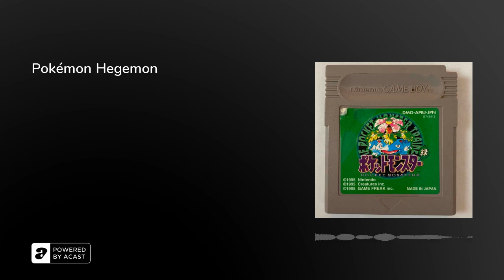Pokémon Hegemon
The first Pokémon videogames, ‘Red’ and ‘Green’ were launched in Japan on 27th February, 1996. The franchise went on to be the most successful ever video game to TV adaptation, and the highest selling trading card game in history of cards.&nbsp;

Created by Satoshi Tajiri, the gameplay recalled his childhood obsession for bug-hunting, and made use of Nintendo’s new GameBoy connection cable to enable players to swap and collect monsters. But it wasn’t until the card-trading game went viral in playgrounds that his company, Game Freak, was accused of encouraging gambling.

In this episode, Arion, Rebecca and Olly explain why the series was re-named for the American market; reveal just how many epileptic seizures were caused by the anime adaptation in one ill-fated broadcast; and explain what the Grand Mufti of Saudi Arabia had in common with a group of Long Island moms…

Further Reading:• ‘The Year in Ideas; Pokémon Hegemon’ (The New York Times, 2002) ‘Pokémon: The Japanese game that went viral’ (BBC Culture, 2020) ‘Gameplay: Pokemon Red’ (GameFreak, 1996)

We'll be back tomorrow! Follow us wherever you get your podcasts:&nbsp; Retrospectors are Olly Mann, Rebecca Messina &amp; Arion McNicoll, with Matt Hill.Theme Music: Pass The Peas. Announcer: Bob Ravelli. Graphic Design: Terry Saunders. Edit Producer: Sophie King.Copyright: Rethink Audio / Olly Mann 2023.